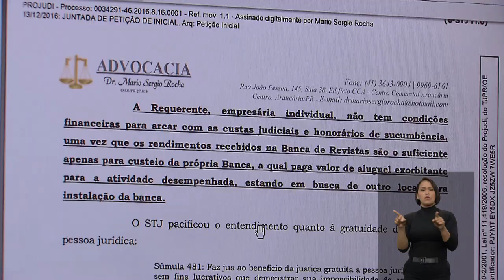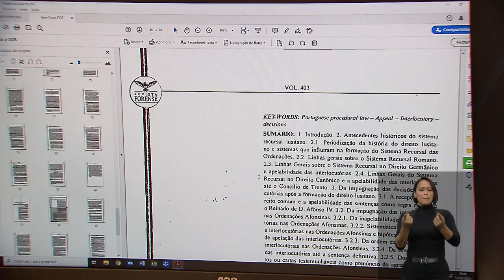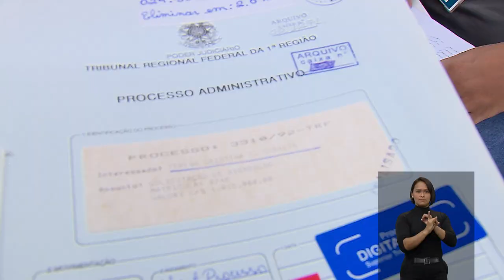STJ homenageia colaboradores no Dia Nacional dos Surdos, comemorado neste sábado (26)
Amanhã, 26 de setembro, é o Dia Nacional do Surdo. Data de criação da primeira escola de surdos do Brasil, em 1857. No Superior Tribunal de Justiça,  os  profissionais que possuem deficiência auditiva e contribuem com o funcionamento da corte receberam uma homenagem especial.